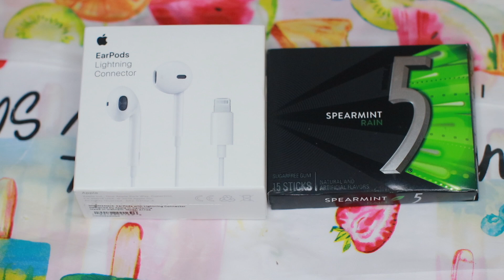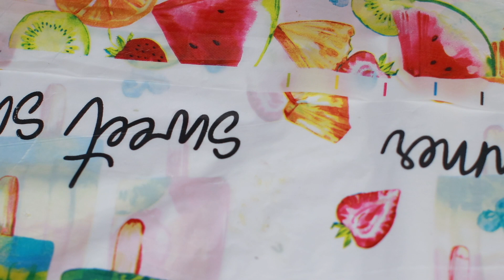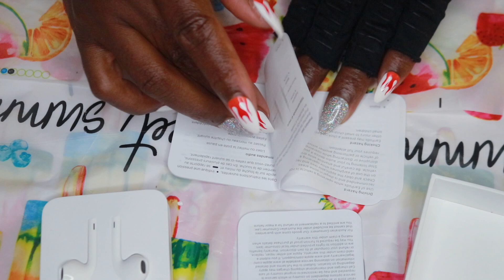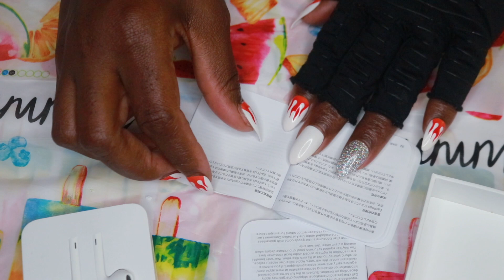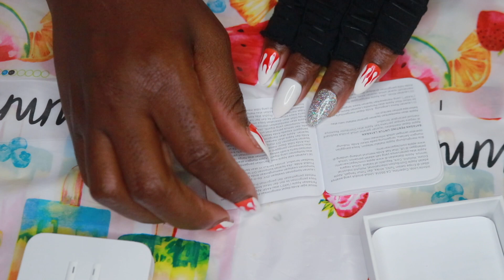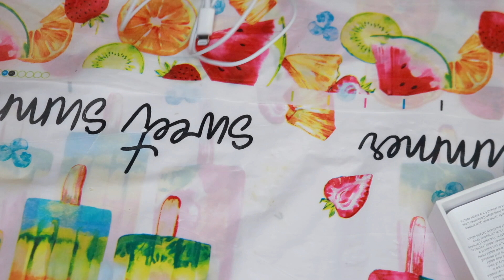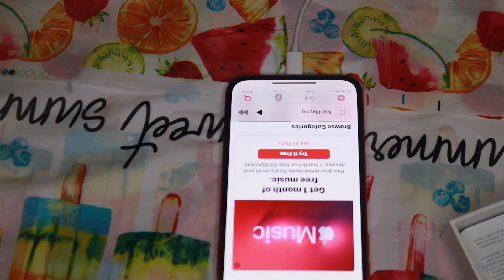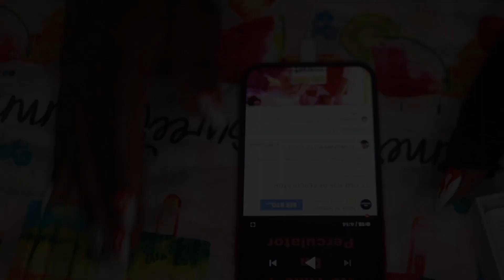APPLE HEADPHONES ASMR #5 SPEARMINT CHEWING GUM